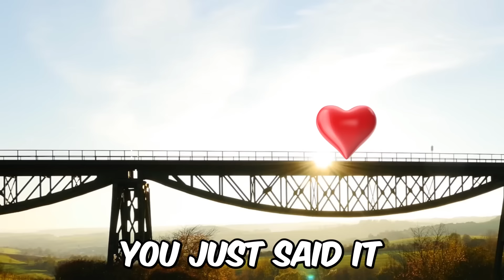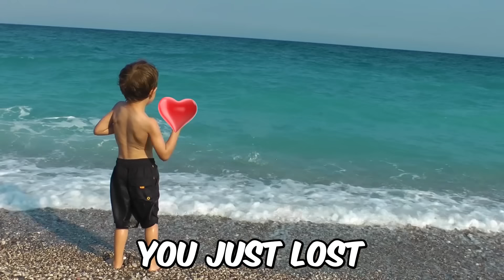Try Not To Say AWW Challenge